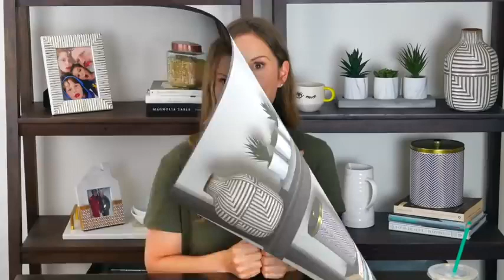Sara Fitrition, 6 Natural Weight Loss Tips, weight loss diets, weight loss journey, weightloss...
Hello Everyone, am sara and am the Well-Wisher of you to Live Fit and Healthy Lifesyle...
I will post Weight Loss tips videos on this channel, especially for the beginners...

📢 Weight Loss tips for Beginners